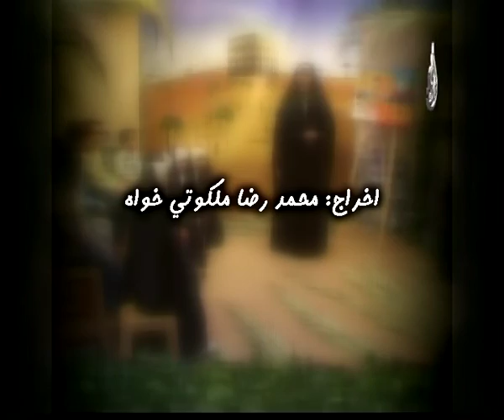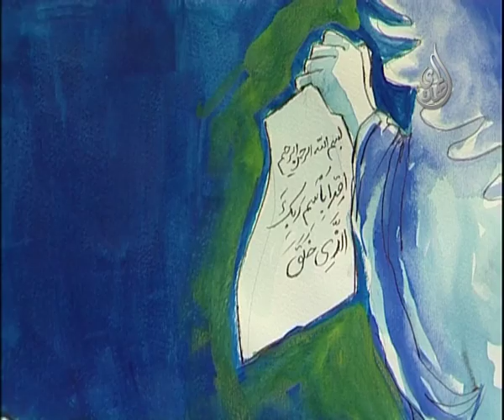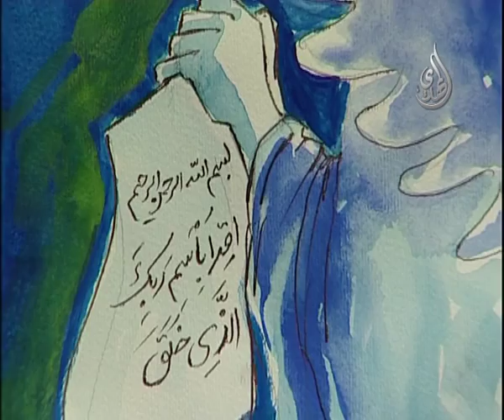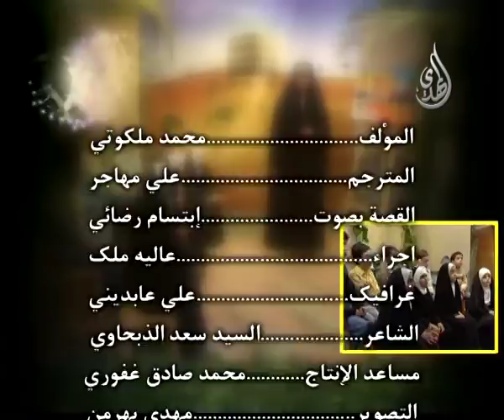رياحين الجنة - الرسول الأعظم - الحلقة - 6